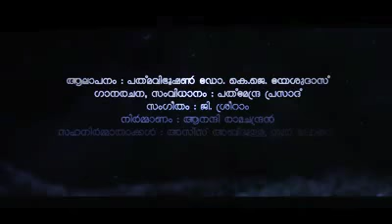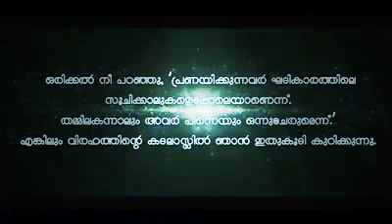IVIDA I NAGARATHIL ഇവിടെ ഈ നഗരത്തിൽ @ CINEMA Motta Cinema Radio Club